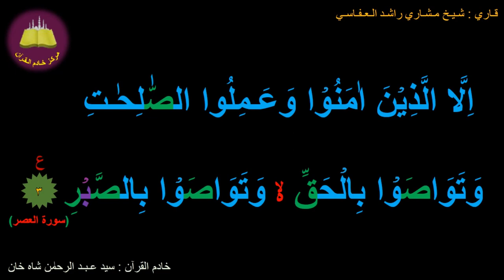Memorize 103-Surah Al-'Asr (complete) (10-times Repetition)